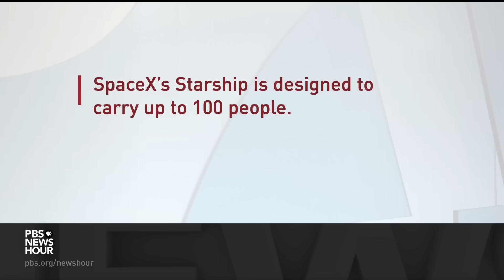Starship test flight ends with explosion, Musk says SpaceX 'learned a lot' for next launch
Thursday, Elon Musk’s SpaceX launched the first test flight of Starship, its 400-foot rocket meant to one day send people to the moon, and eventually, Mars. The most powerful rocket ever built blasted off from its launch base in Texas but exploded roughly four minutes into its flight. Musk says the next launch attempt will be in a few months. Science Correspondent Miles O’Brien reports.